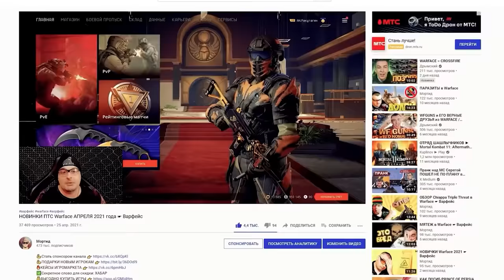ИМБОВЫЙ Cobray Striker Special на РМ Warface ☛ Варфейс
Жопоразрывный нагиб с новой аннигиляторной пушкой Cobray Striker Special на Warface.
Мое железо и настройки:
Материнская плата: NZXT N7 Z390
Процессор: Intel® Core™ i7-8086K Processor
Видеокарта: GIGABYTE GeForce RTX 3070 GAMING OC
Оперативная память: 32GB
Носители: HDD на 3 терабайта, SSD на 500 ГБ, SSD M2 на 1 терабайт
Монитор: Gigabyte G32QC
Мышь: Logitech G502 HERO
Клавиатура: HyperX Alloy FPS PRO
Микрофон: Samson Meteor
Аудиокарта: SoundBlaster Omni Surround 5.1
Коврики: ASUS Cerberus Mat XXL
Чувствительность мыши: 360° = 44.5 cm
Графика: Все на среднем кроме шейдеров. Шейдеры низкие.